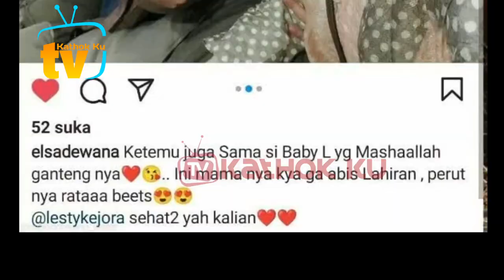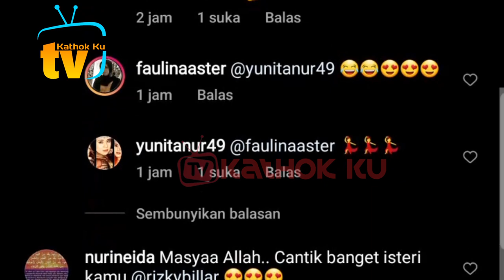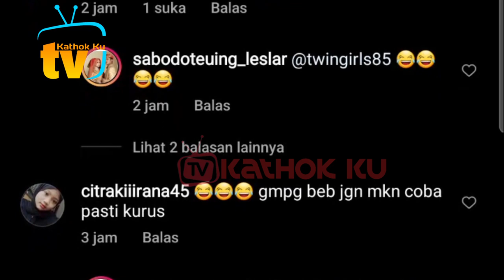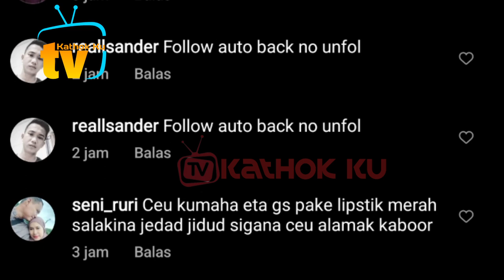Cantik Lesti❗ Baru Lahiran Seperti Masih PERAWAN❓ Pantesan Billar NEMPEL TERUS Kayak PERANGKO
Jangan Lupa: _
Thankz!!..